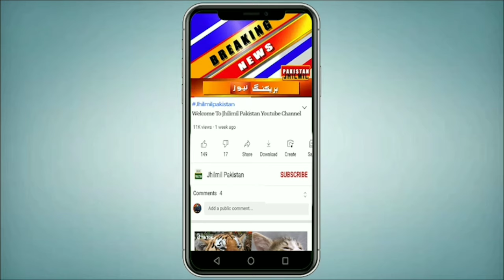A New Epidemic Broke Out in Karachi, Hospitals Were Full | Karachi Latest News | Today News update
dengue cases increase in karachi
hospitals in karachi flooded with dengue patients
Dengue cases emerge in karachi
dengue fever in karachi
dengue in karachi
Karachi,latest news
dengue cases increased in karachi
dengue cases in karachi
news updates
breaking news today
Dengue latest updates
Dengue in pakistan
Pakistan latest news
dengue grips karachi
conjunctivitis in karachi
dengue virus grips karachi
latest update